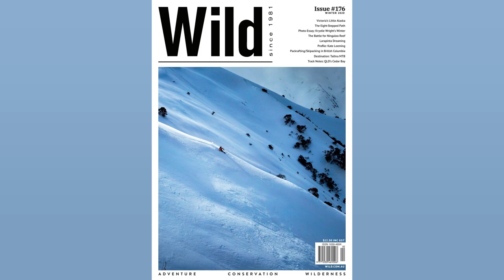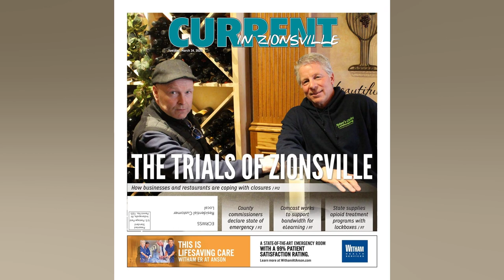GUTWEIN GONE. WITH UNFINISHED BUSINESS AWAITING SUCCESSOR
Outgoing Tasmanian Premier Peter Gutwein wanted to leave his mark. He set the wheels in motion on a series of issues that could significantly change the state. including well overdue steps toward treaty with the Aboriginal community and a $750 million Hobart stadium that would pave the way for a Tasmanian AFL team. Other big reforms took a little more prodding. The closure of the Ashley Youth Detention Centre — dogged by decades of rape claims by former detainees — had long been recommended. and was announced only after a worker blew the whistle on alleged workplace sexual harassment. A commission of inquiry into child sex abuse came after months of damaging and horrific revelations about Ashley. the state's public schools and the hospital system. But Mr Gutwein can rightly lay claim to being the first leader of the state to take action in such important spaces. With the pressures of the pandemic — and the dissolution of parliament for the early state election — legislative change was a little thinner on the ground. Space to play or pause. M to mute. left and right arrows to seek. up and down arrows for volume. Reforms to political donation laws. promised under the former premier Will Hodgman. are yet to materialise. while contentious legislation locking in tax breaks for poker machines operated by casino giant Federal Group did make it through the parliament. Whoever next leads the state — likely current Deputy Premier Jeremy Rockliff — will have to do the hard yards to actually deliver on Mr Gutwein's many big promises. They will also have to manage a great loss of talent. smarts and parliamentary experience when he formally tenders his resignation. and inherit a host of long running (and in some cases. worsening) issues in health. housing and education. All that without a skilled treasurer at the helm. and freshly minted MPs in Lara Alexander and whoever is elected to Bass. As well. the new Premier can take heed from Mr Gutwein's mistakes. Mr Gutwein appeared big on ideas but often fell short on consultation. He effectively abolished the department of communities — shifting responsibility for spiky areas like child protection to the Education Department — reportedly without alerting the secretary or relevant unions. Huge reforms were made to TasTAFE. bizarrely without bringing the teachers' union into the tent. Ashley's closure was decided without a meeting of the cabinet. He gained a reputation among colleagues as a micromanager and a lone wolf. consulting mostly with trusted adviser and chief of staff Andrew Finch. This was evident as recently as last week. when Mr Gutwein revealed his office had negotiated a $250.000 grant for the JackJumpers. despite having a sports minister on deck. Mr Gutwein's strong stance on the borders won him praise for the first 18 months of the pandemic and he will be long remembered for his decisive. firm leadership on COVID 19. But with cases climbing. and outside a state of emergency. the shine was starting to wear off. When Will Hodgman left the state's parliament a mere two years ago political observers struggled to see how anyone could fill his shoes. But the last 48 hours show nothing can be taken for granted in politics. Want more Tasmanian news? Set the ABC News website or the app to 'Tasmania Top Stories' from either the homepage or the settings menu in the app to continue getting the same national news but with a sprinkle of more relevant state stories. Here's a taste of the latest stories from Tasmania: Posted 4h ago. updated 1h ago